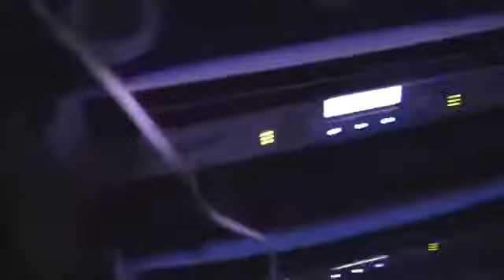Arabic Singer Ahmad Rami (USA / Canada) Miami Florida - Palestinian Lebanese Jordanian Egyptian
Miami - New York - Chicago - Detroit - Ohio - Montreal - Ottawa - Toronto - London